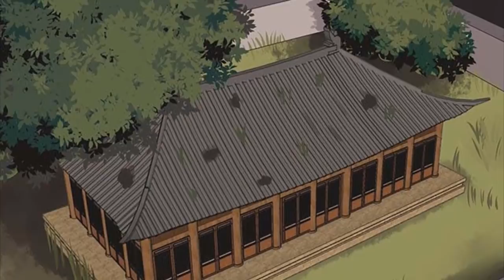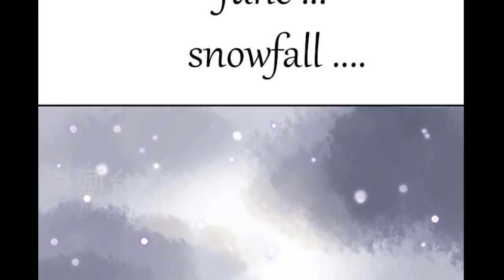Yu Xue Shang Hou - Chapter 1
Wish everyone to watch the video happily